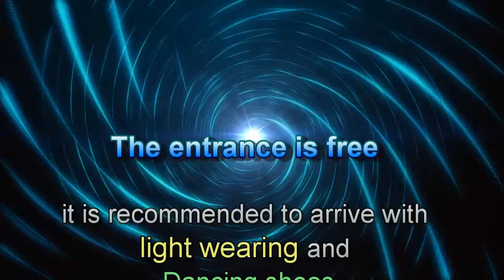Magic sounds in Independence Square